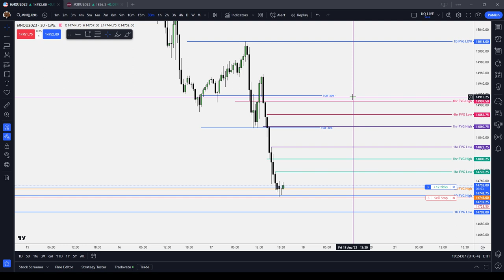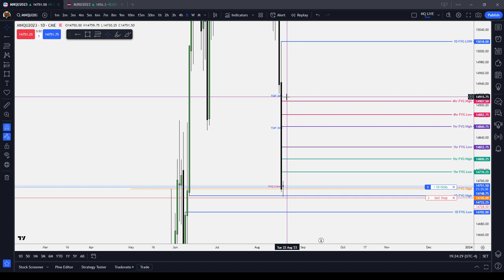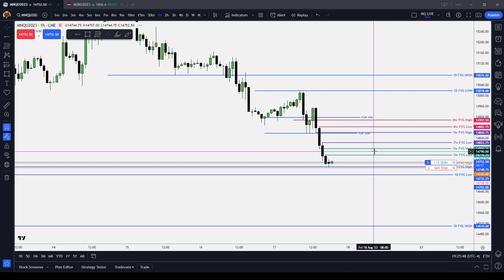MNQ Prediction for Friday August 18 2023